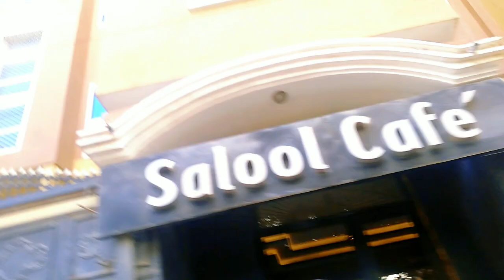Muqdisho oo lagu soo kordhiyay dhismayaal qurux badan